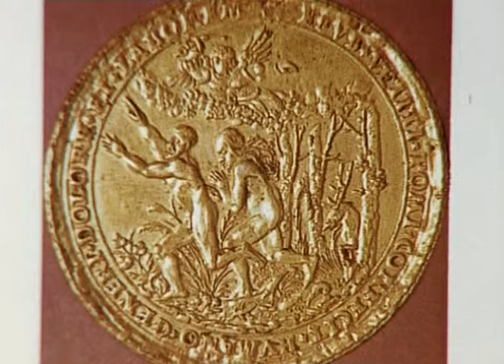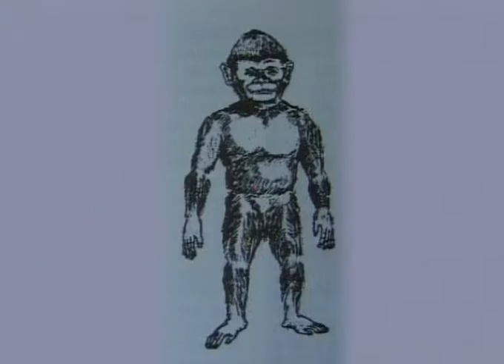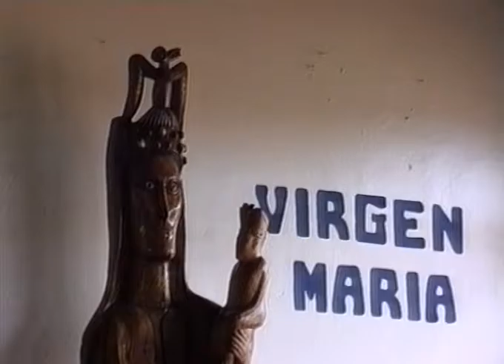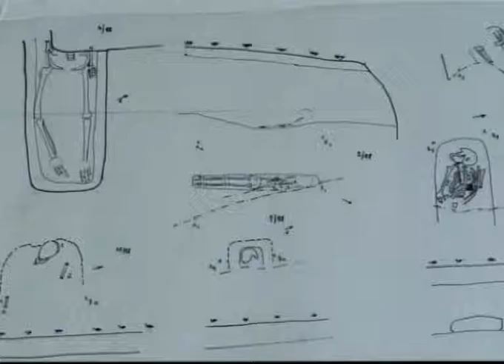Planeta Záhad 4